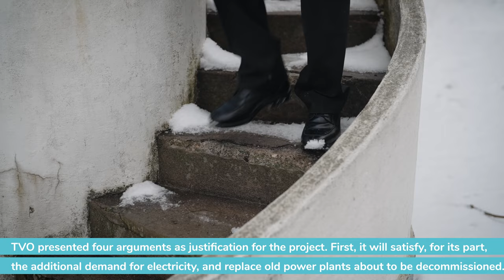Olkiluoto 3:n merkitys Suomelle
Mikä on OL3:n merkitys Suomelle?

Videolla puheenvuoron saavat TVO:n entinen toimitusjohtaja, energianeuvos Mauno Paavola, teollisuusneuvos Liisa Heikinheimo sekä kansanedustajat Atte Harjanne, ArtoPirttilahti, Heidi Viljanen, Saara-Sofia Sirén, Petri Huru sekä Eeva Kalli.